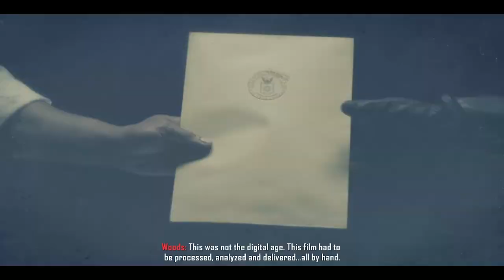Call of Duty: Black Ops 2 - Kho Game Griffith